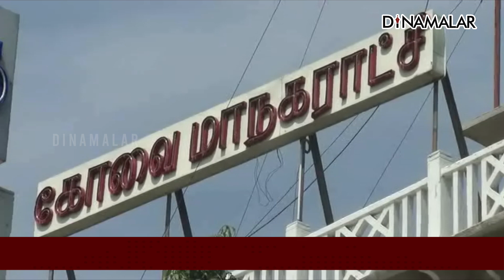கோவை போலீஸ் எச்சரிக்கை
பிராங்க் வீடியோ எடுத்தால்
கிரிமினல் வழக்கு பதியப்படும்!